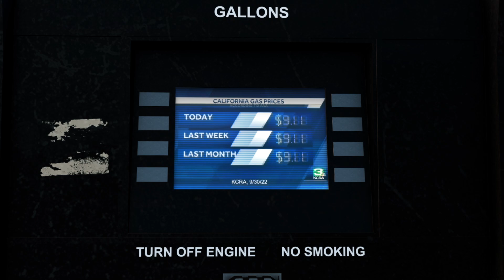Vote Against Adam Gray: He Doesn't Care About Your Pain At The Pump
California has the highest gas tax in the nation because Adam Gray voted in favor of raising it. He even skipped the vote to stop the gas tax. Gray doesn't care about your pain at the pump.